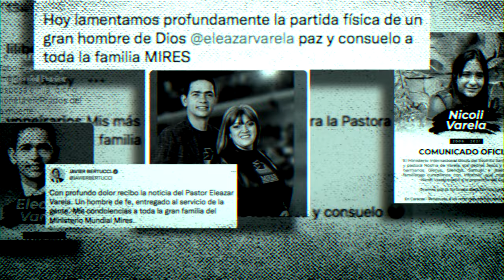Samy Hawk - Exodo 20:12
LYRIC:

Hoy vi las puertas del cielo como se abren
Hoy es otro día en que llueve la sangre
Hoy otro ganster por la ambición y el hambre
Le ha arrebatado a un hijo
la dicha de tener padre
¿Como no cuestionarme si existe Dios?
Cuando no protegió
al siervo que más le sirvió
Porque si estuviese yo
en la misma situación
De seguro que mi padre
con fe hiciera una oración
Perdón, quizás no es culpa tuya omnipresente
Quizás estuviste en el asiento de aquel accidente
Protegiendo a mami
De las manos de ese delincuente
Para el cuál robar y matar
Era un día común y corriente
Cuanta gente él tocó,
queriendo salvar sus almas
Cárceles que visitó,
impartiéndoles palabra
Jóvenes que adoptó,
siendo su ángel de la guarda
Y por pura convicción,
no por llevarse las palmas
Era un hombre bueno
rodeado de detractores
Que esperaban día a día
señalarle sus errores
Pero un jardín estéril
envidia a aquel que tiene flores
Ve y valore a los que viven
pa’ que más tarde no llore
Honores hay que darle a su labor
Como padre, como amigo, cómo mentor o pastor
Siempre me pregunté
¿Quién motivaba al motivador?
En un mundo tan inmundo
¿con que fuerza habló de amor?
Y a lo mejor
Tal vez era de otro planeta
Como algún superhéroe
narrado en las historietas
Regido por códigos,
en donde no existen caretas
Y amar al prójimo
Allí sea la única meta
Fuiste el mismo con el público
Que en tu intimidad
Fuiste mucho más que yo
Cuando tenías mi edad
Tu atributo más grande siempre fue la lealtad
¿Quien me hablará del camino de la vida
 y la verdad ?
Hoy siento que nada sirve de consuelo
Nunca me abandonaste como contigo lo hizo el abuelo
Se que ahora me estás cuidando desde el cielo
Me cuesta ver las nubes
Cuando mi autoestima está en el suelo
No quiero tener que darte una despedida
Maldigo no contestar a tus llamadas perdidas
Ahora me invade el miedo
de no estar a tu medida
Y ser hombre en el hogar
que con sabiduría decida
Soñé con darte una casa con vista al mar
En donde no pensarás en tener que trabajar
He dudado de si
Te volveré a reencontrar
Pues de tanto blasfemar
no se si allí tengo un lugar
Debería de agradecer
Que al menos tuve tu ejemplo
Que más que en la iglesia
en tus brazos hallé mi templo
Me ilusión fue dedicarte cada reconocimiento
Si no estás entre la audiencia
No quiero dar el concierto, no
Cuando eras joven anhelaste un varón
Que continuará tu legado,
Y también con tu visión
Ahora me arrepiento de mi vocación
Porque en vez de estar a tu lado
estoy haciendo esta canción
Quisiera haber estado en tu posición
Y que el ángel de la muerte hubiese hecho una excepción
Para que en vez de el tuyo
Deje de latir mi corazón
Que no sabe a donde va sino tiene tu dirección